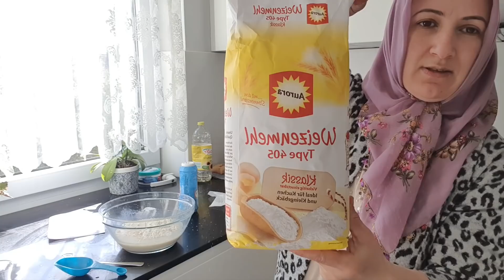sir gibi saklanan PASTANEPOHACASI#💯 bayatlamayan bi tarif simdiden afiyet olsun🤗